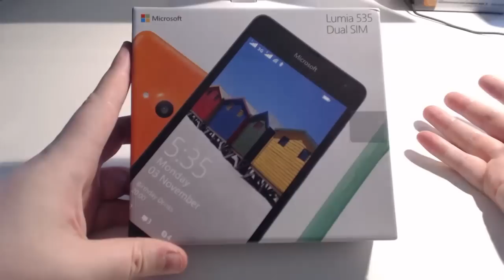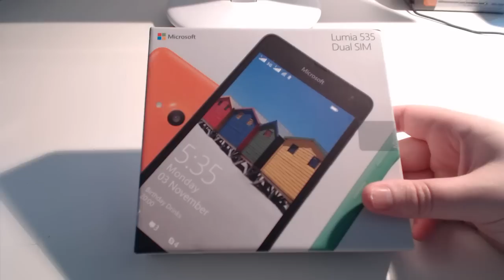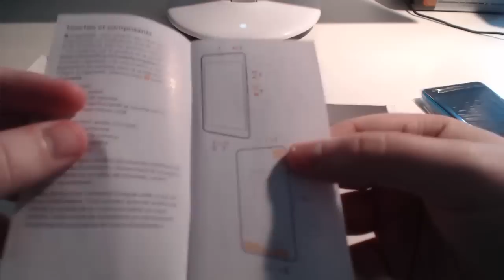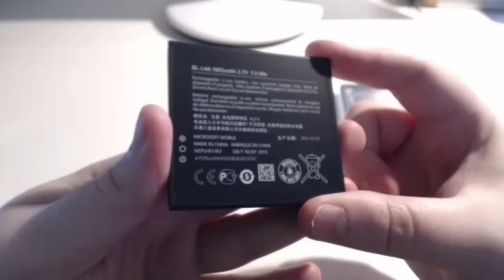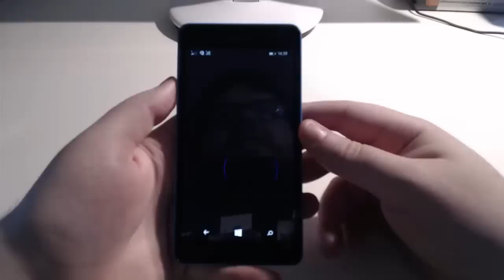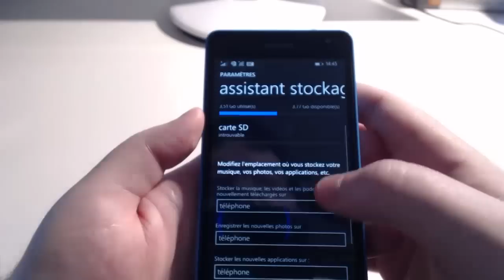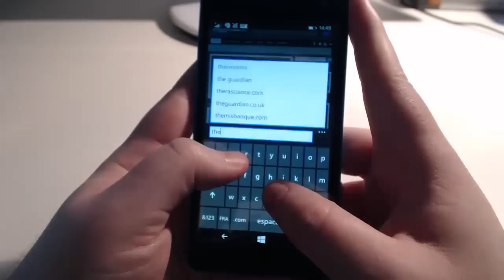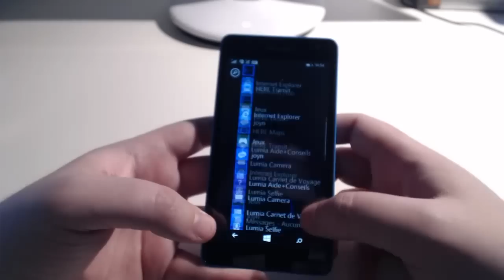Microsoft Lumia 535 - 1/2 | Un Windows Phone abordable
Hello!
Aujourd'hui, et comme promis, je déballe et prends en main le Microsoft Lumia 535, le tout premier smartphone de Microsoft post-Nokia, sorti en France en décembre 2014.

Dans cette 1ère vidéo, je le déballe, le prend en main et le découvre. Notez que c'est mon premier contact avec un téléphone sous Windows Phone ^^

Ce weekend, je vous publierai mon avis complet sur ce smartphone.
Comme toujours, si vous souhaitez que je passe en revue quelque chose en particulier pendant mes tests sur ce produit, ou si vous avez des questions sur celui-ci, n'hésitez pas à les poser dans les commentaires ;)